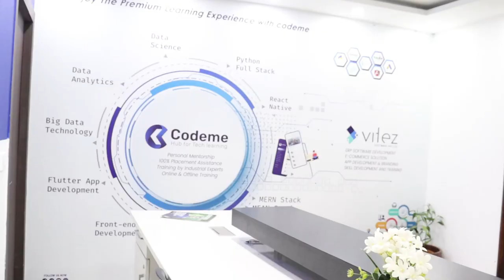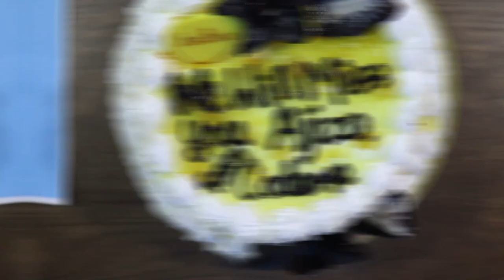ഇനി കളികൾ അങ്ങു അയർലൻഡിൽ | Fun moments | Codemehub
We would like to extend our heartfelt gratitude for your contributions and hard work during your time here at Codemehub. Your dedication, commitment, and positive attitude have made a lasting impact on all of us.